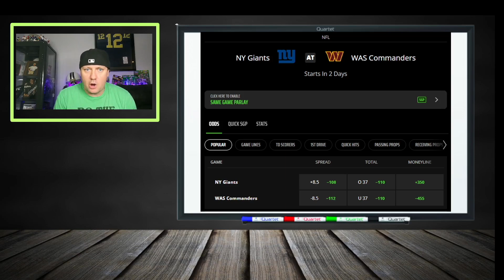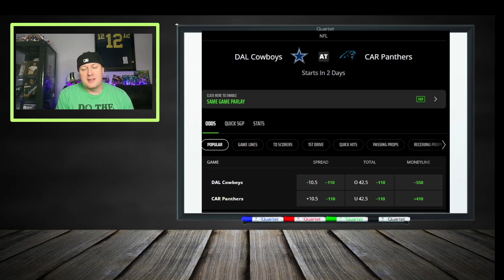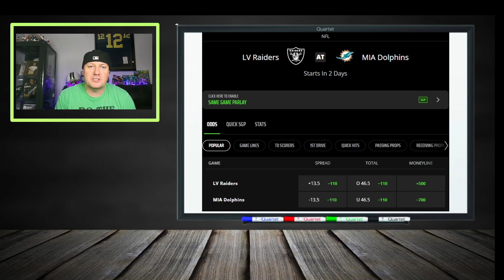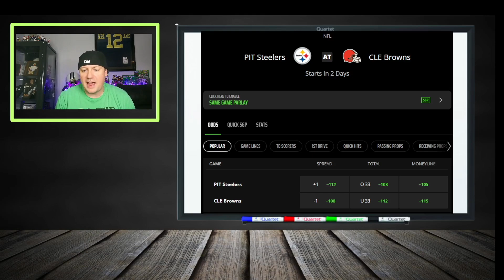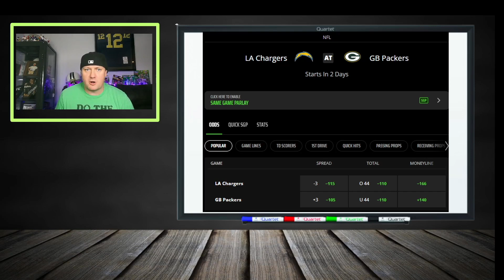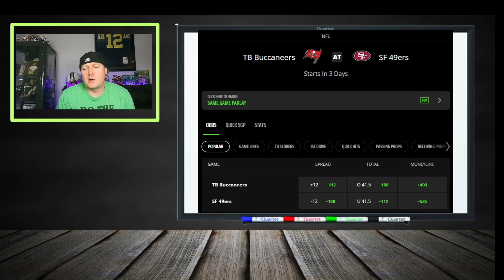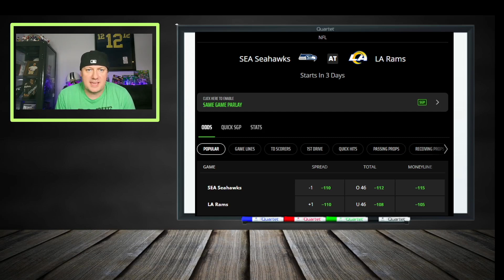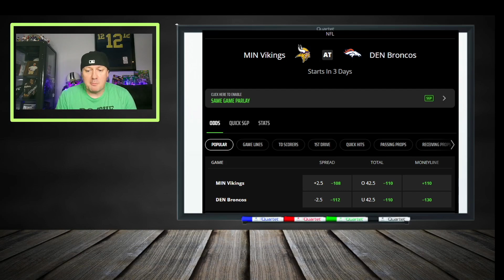13 MUST Start Players for Week 11 | 2023 Fantasy Football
🏈 Are you ready to make all the right moves in your fantasy football league for Week 11 of the 2023 season? You're in the right place! In this video, we've got you covered with everything you need to know.

🔥 Whether you're playing traditional season-long fantasy football or diving into daily fantasy football (DF) on platforms like DraftKings (DK), our expert analysis will give you the edge you need. We'll tell you which players to start or sit in Week 11, ensuring you make the right lineup decisions to lead your team to victory. Plus, we'll unveil some exciting Week 11 sleepers who could give your team the boost it needs.

Get ready to dominate your league and set your lineup for success in Week 11. Watch now to stay ahead of the competition and make Week 11 a fantasy football win! 🏆👑